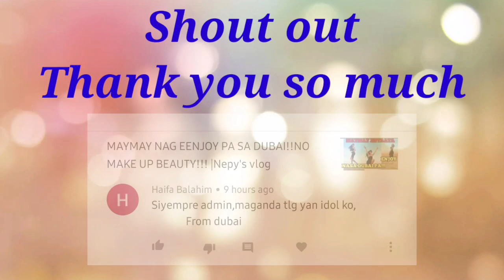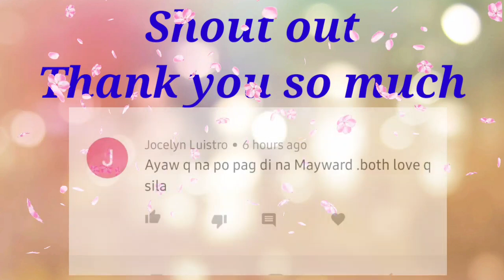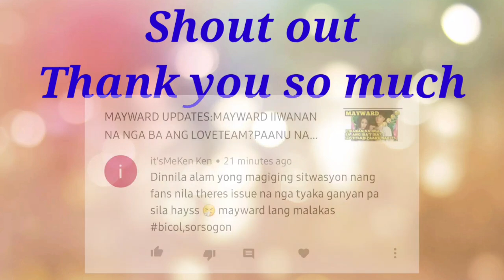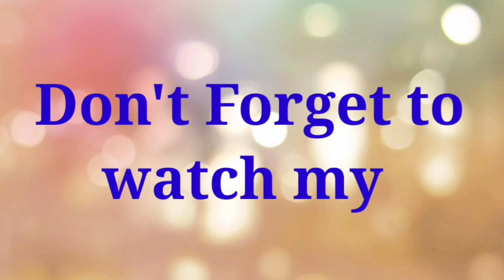MAYWARD UPDATES: ON SCREEN KISS! CONTROVERSYAL!!! |Nepy's vlog